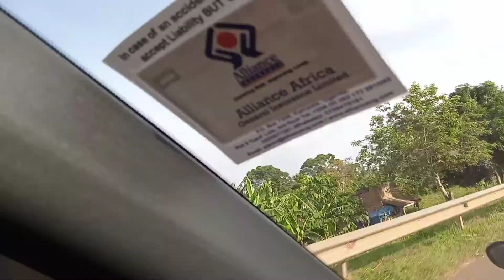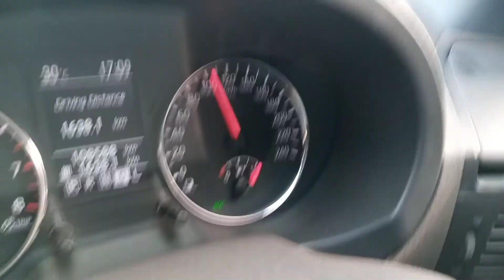Kampala to Jinja, along Kayunga road ... 1hour drive!!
motor speed testing and routes discovery, motor engineering and driving instructions...